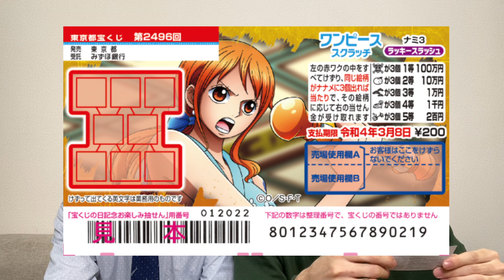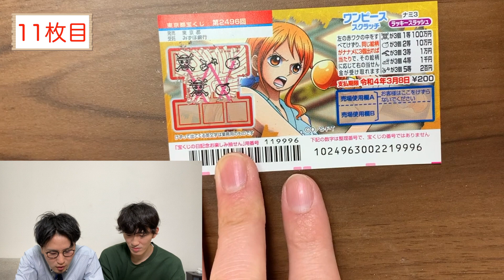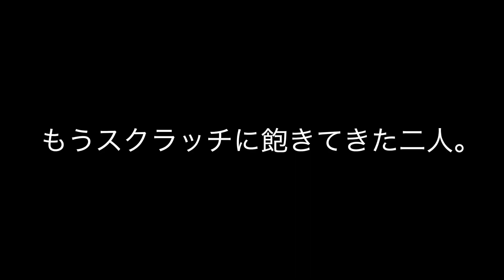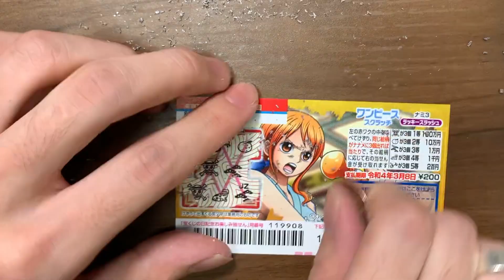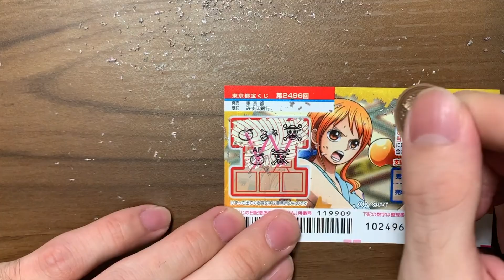【検証】ワンピーススクラッチ100枚削ったらいくら当たるのか！？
競馬で惨敗したあつもり卍の10万円を取り返すため、スクラッチを削り続ける男たちの闘い。

【競馬】丸１日徳を積んだら、さすがに馬券当たる説【1Rに10万ぶっ込み】